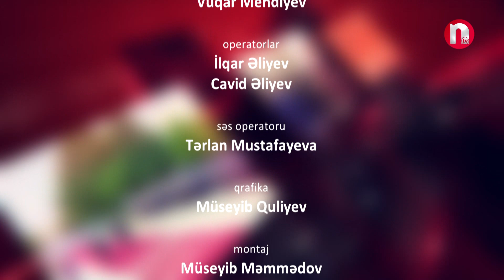Aktual ekran: Ekoloji terror - 12.09.2024